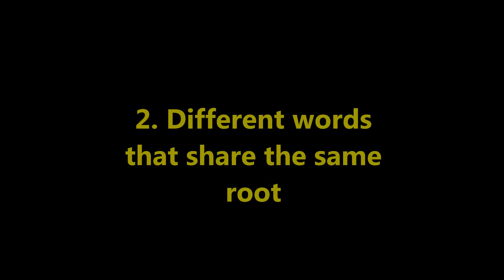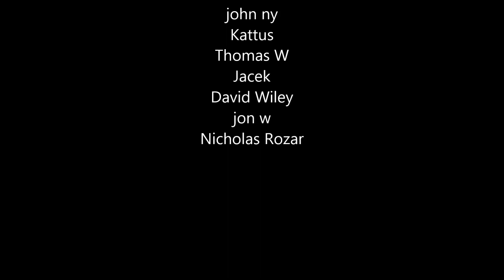Ukrainian Grammar: Vowel alterations #1: o, e || i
Here you can find the rules on breaking Ukrainian words into syllables